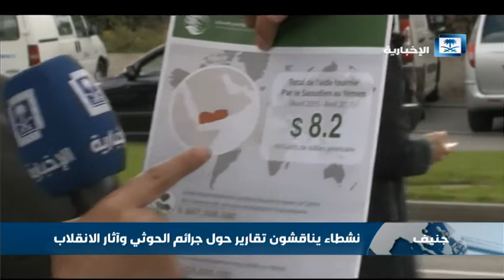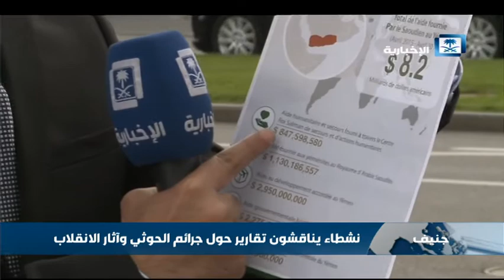مراسل الإخبارية: نشطاء يناقشون تقارير حول النزوح والتهجير الذي يعانيه الشعب اليمني بسبب الانقلابيين